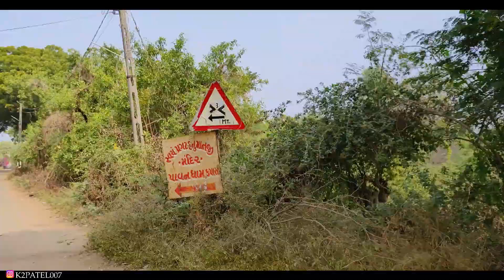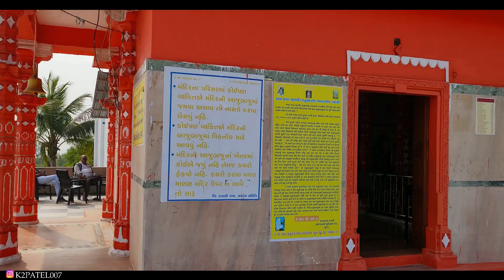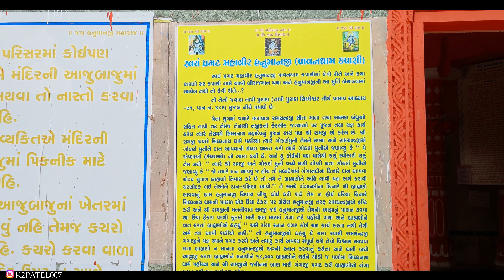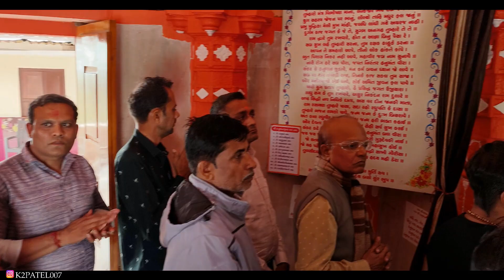Kapashi Gam ll સ્વયં પ્રગટ મહાવીરહનુમાન ll કપાસી હનુમાન મંદિર ઓલપાડ સુરત ll Surat City ll K2patel007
કપાસી હનુમાન મંદિર ઓલપાડ સુરત ll સ્વયમભુ હનુમાન મંદિર ll Kapashi Gam ll Surat City

Hi

  તો ચાલો આજે આપણે સાથે મળીને જોઈશું  સુરત નુ  કપાસી હનુમાન મંદિર અને રસ્તામાં અલગ અલગ સ્થળોએ ઉભા રહીને શું કર્યું છે શું ખાધું છે અને ક્યાં ક્યાં રસ્તામાં જવાના છે તેનો ફુલ વીડીયો આજે આપની સામે જોવા મળશે. આપકે ભાઈ કો ફોલો કરના.

K2patel007 VLOGGER

Hi
 @K2patel007 Family.
Who Am l ?

A  photography by profession
A  traveler by passion
A  vlogger by Choice

Dosto is Video Me Maine Aapko Best
tour and travels dikhaneki koshis ki Hai  Ummeed Hai Aapko ye video Pasand Aayega.

My Equipment l Use:
Samsung galaxy m31
IPhone 13
Nikon D3300
SMOOTH Q3 GIMBAL
DJI Mini 2 drone 2022
Boya Mic